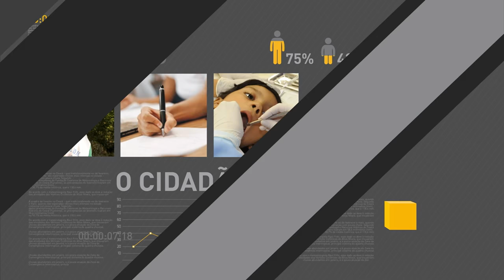Brasil recebe certificado de eliminação da rubéola e do sarampo no território nacional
REPÓRTER NBR - 27.04.17: Ministro da Saúde, Ricardo Barros, concedeu entrevista coletiva após reunião com gestores municipais e estaduais do SUS. Barros informou que o Brasil recebeu certificado de extinção da rubéola e sarampo da Organização Pan-Americana da Saúde (OPAS). O ministro informou que municípios poderão contratar médicos cubanos diretamente com a OPAS, sem necessidade de recorrer ao Ministério da Saúde.